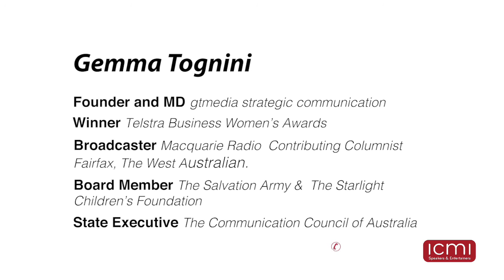Gemma Tognini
Gemma is a Telstra Business Women’s Award winner, entrepreneur, business owner, broadcaster, company director, journalist and mentor. Starting out, Gemma was told she’d never make it in TV news. 10 years after that conversation, she walked away from a multi award winning and high profile media career to start her own corporate PR consultancy with nothing more than a vision, a mobile and contact book.  Fast forward another decade and Gemma was named WA’s top female business owner of 2014. Her story will surprise, challenge and motivate. A highly engaging and articulate presenter, Gemma’s vast corporate experience is sought after by a wide cross section of industries. She cuts to the heart of an issue with a no BS approach, wrapping her presentations in boundless good humour and a healthy dose of self-deprecation.